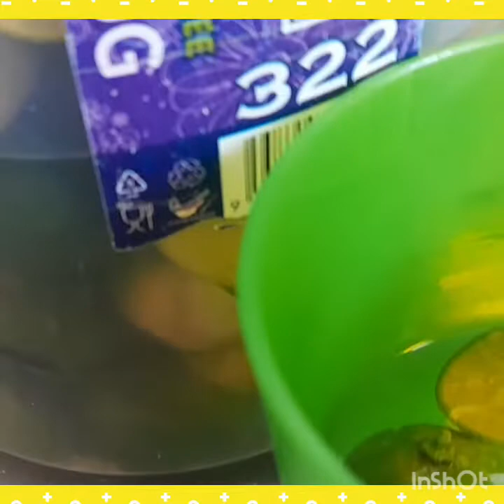HOW TO PRESERVED IT IN SEASON TIME. 🍋🍋🍋🍋🍋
Musician: Xuxiao

HOW TO PRESERVED OUR HARVEST SMALL LEMON OR CALAMANSI
WATCH THIS VEDIO TIL THE END...

LIKE/SHARE/SUBSCRIBES TO BLESS OTHERS TOO!